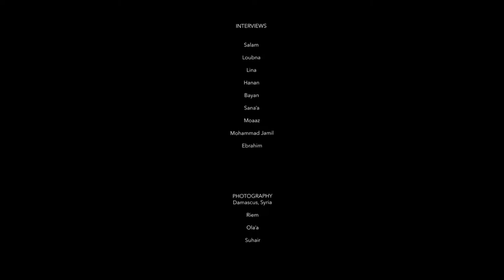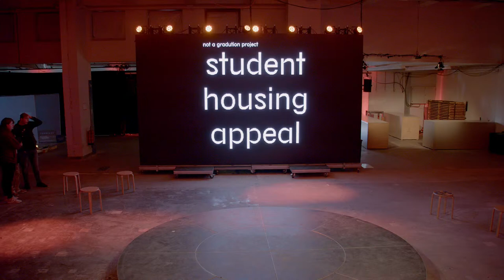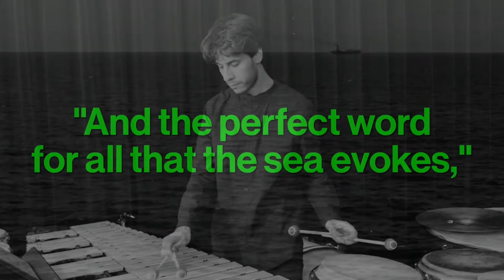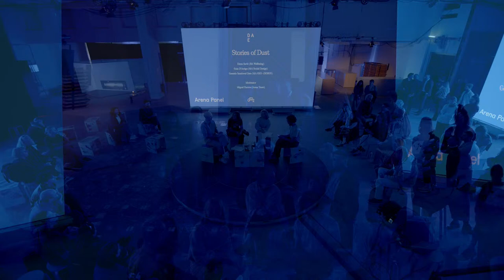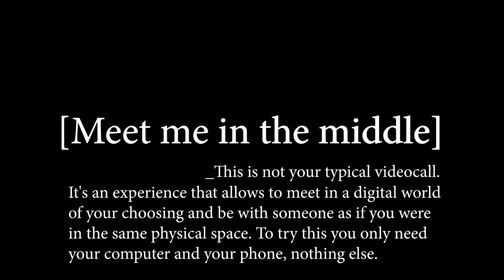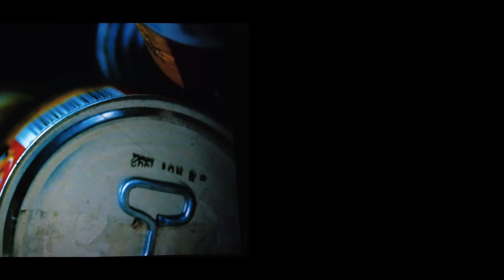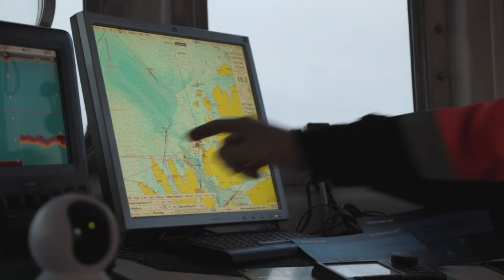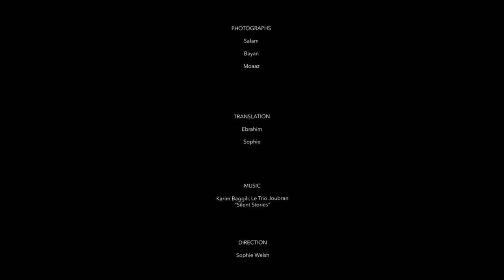Graduation Show 2022 @ The Stage - Design Academy Eindhoven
Our graduates engage with global issues through an increasingly diverse range of presentation formats, performances and hybrid practices. New temporalities and spatialities are needed to present this type of work to the world. Emerging from Dr. Ian Biscoe’s Transdisciplinary Design Networks Professorship, The Stage brings together design, scenography, theatre, film and television techniques, along with Extended Reality (XR) and gaming technologies, to create a digitally mediated environment with a global reach. The Stage also hosts The Arena and the Graduation Show’s public programming.